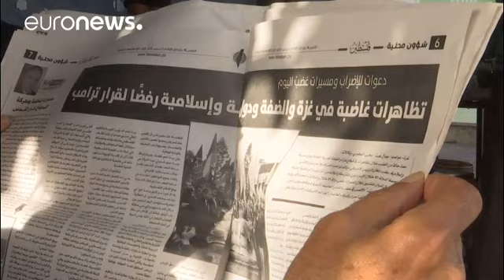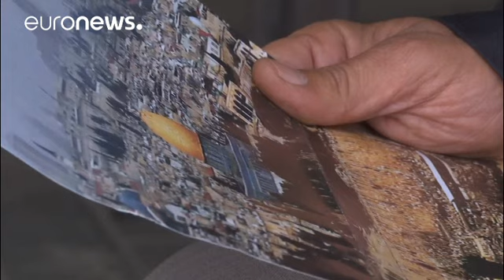Le Hamas appelle à une "nouvelle intifada"